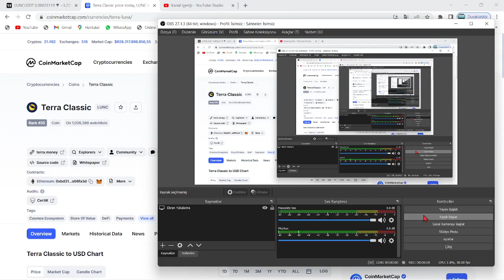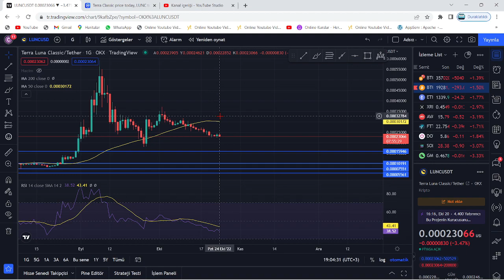TERRA LUNA ACİL!🚀LUNC COİN KISA VADE GELECEK FİYATLAR BELLİ..!🔥LUNC'DA ÇOKTAN HAREKET BAŞLADI BİLE!🚀